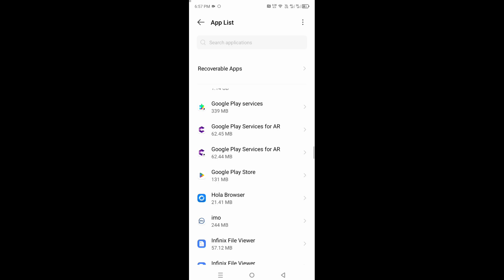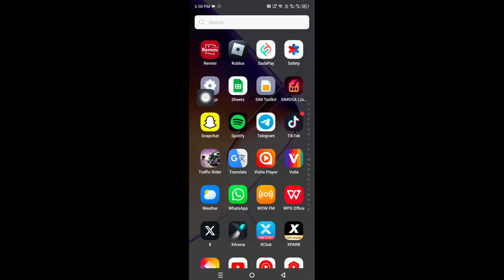How To Remix Snaps on Snapchat | (Why Can't I Remix Snaps)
In this video, I am going to show you How to Remix Snaps on Snapchat

If you want to remix snaps on snapchat, Keep watching the video till the end .it's very simple and easy process.